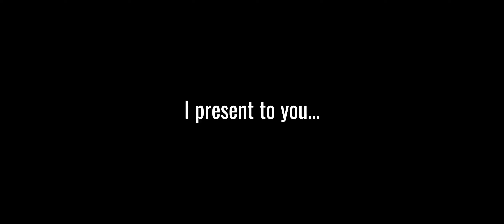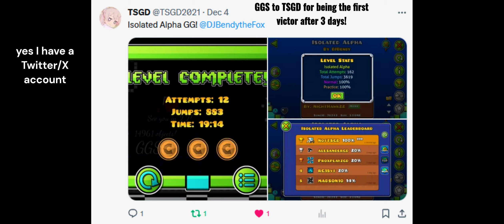ISOLATED ALPHA VERIFICATION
Wow... this was fun and not fun at the same time. It was fun because I was doing what I loved, but at the same time, after dying to the same bugs and getting so far only to have it whisked away by a mistake takes the fun factor out of it. Overall, this is my final level before 2.2 (if 2.2 comes out).

Thanks for being a part of my journey! And merry Christmas!

Remix by Lootria, show them some love and check out their cool stuff here!

Original song by Nighthawk22, show them some support and check out the song here!